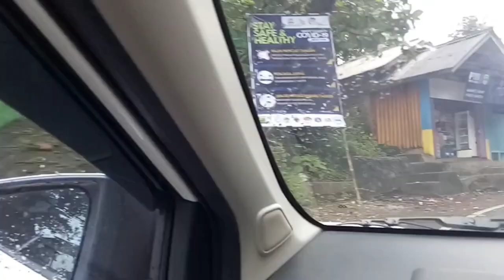PUNCAK HABIBIE || NEGERI DI ATAS AWAN YANG ADA DI SUKABUMI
Assalamualaikum wr.wb.

Hallo semuanya, Kali ini saya akan review PUNCAK HABIBIE yang merupakan salah satu tujuan wisata alam dengan pesona kabut pagi hari yang exotic panoramanya. WISATA ALAM Puncak Habibie masih termasuk gugus Geopark Ciletuh Palabuhan Ratu. Puncak Habibie ini laksana Negeri di atas awan yang ada di Sukabumi Jawa Barat Indonesia. Bagi teman-teman yang suka eksplor,  kalian wajib kesini, tempatnya tidak jauh dari Pantai Karang Hawu Pelabuhan Ratu sekitar setengah jam perjalanan dari Karang Hawu. Puncak Habibie merupakan spot yang mantap. Selamat menonton videonya semoga bermanfaat 👍👍🙏🙏